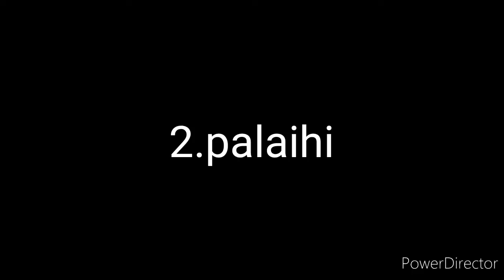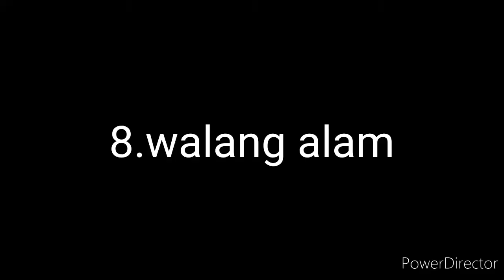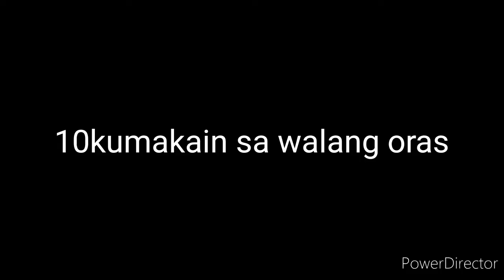Mga ganap sa loob ng skwelahan/romer navasca vlog#13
Mga ganap sa loob ng school

Ang saya keep on watching
TT ID@romer navasca